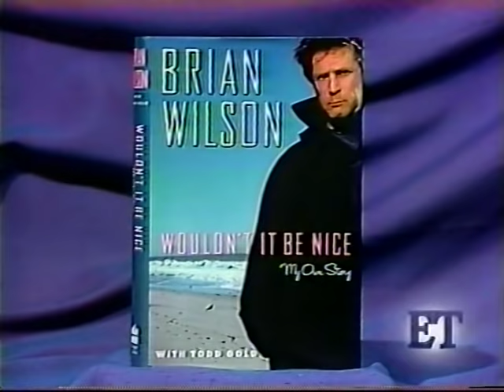Brian Wilson & Mike Love - Entertainment Tonight 3-3-95